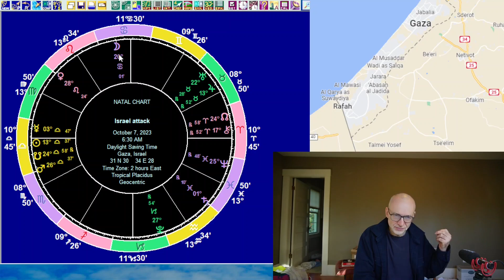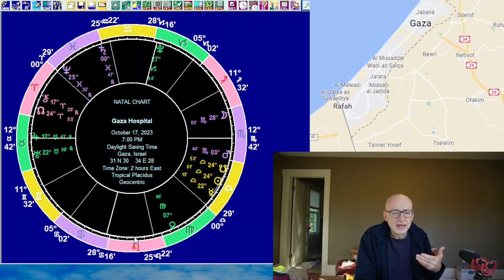Astrology for Thursday October 19 2023: Moon in Sagittarius trine Mercury, the Gaza hospital blast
We look at the astrology for Thursday, October 19, 2023. The Moon is in late Sagittarius, making sextile aspects to the Sun and Mercury. Having looked at the overall planetary picture we have forecasts for the 12 signs, followed by an I Ching reading. We then have another look at the Hamas attack on Israel on October 7, before considering the blast at the al-Ahli Arab Hospital in Gaza.

Timestamps

00:00 Introduction
07:35 The planets on October 19
13:28 Sun sign forecasts for October 19
13:54 Aries
14:21 Taurus
14:49 Gemini
15:21 Cancer
16:00 Leo
16:25 Virgo
16:51 Libra
17:16 Scorpio
17:38 Sagittarius
18:06 Capricorn
18:32 Aquarius
18:59 Pisces
19:27 I Ching reading for October 19
25:22 The Hamas attack revisited
33"54 The al-Ahli Arab Hospital blast
43:43 Wrapping up